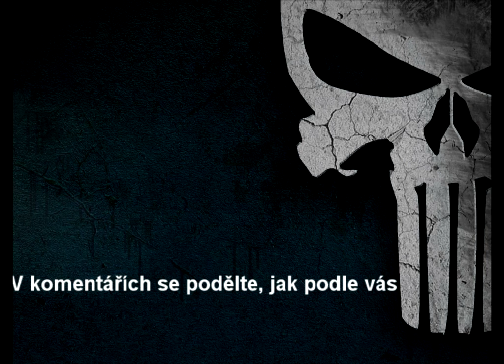Jak to vidí Hitler - Blesk mi ministre proplesk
V této době to Adolfek nemá lehké.  Chce se chudák alespoň jednou najíst, když nespí a jedna z mála médií, která nestihl koupit mu háže klacky pod ministra. Lidé ho neposlouchají, a to ani v jeho partaji. A když se dověděl, že člověk, na kterého padly veškeré jeho naděje, se zachoval opačně tomu, co kázal a přikazoval, neudržel nervy na uzdě. A to už měl na spadnutí vskutku účinné řešení. Avšak se mi podařilo zachytit a přeložit pro vás jeho reakci.

Jak se z toho pokusil vybruslit? Se dozvíte ve videu.